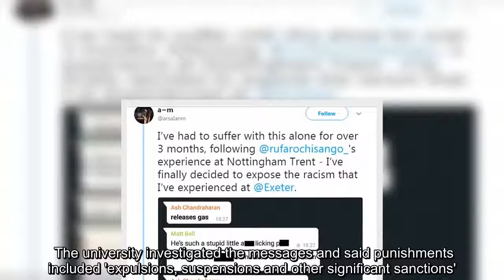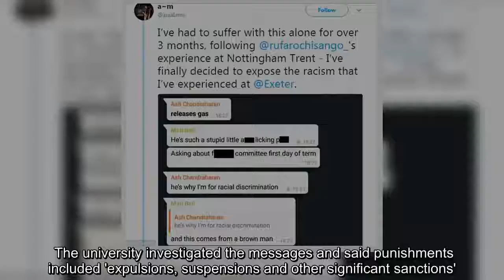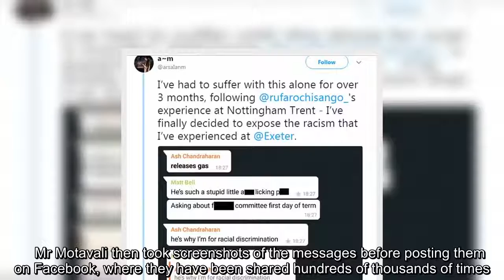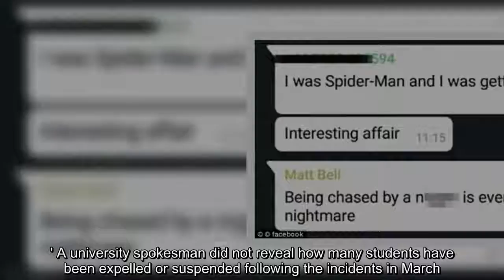Students expelled from Exeter over racist WhatsApp messages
A number of students have been expelled from Exeter University over claims they made racist comments in a WhatsApp group.Messages sent by members of the Bracton law society allegedly made positive references to slavery, gang rape and used extreme racist language. It is also claimed that were also calls for the law society to become a whites-only institution. The university investigated the messages and said punishments included 'expulsions, suspensions and other significant sanctions'. It was re